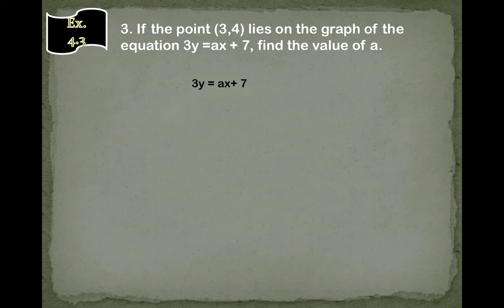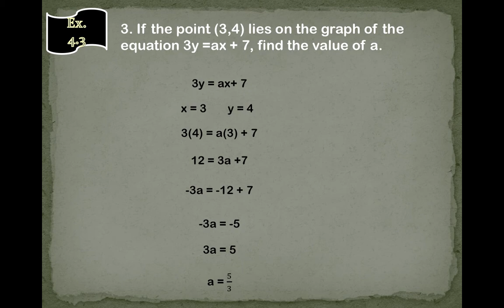CBSE Class 9 Maths Ch 4 Linear equation in two variables | Exercise 4.3 | Question 3 | ASKNSTUDY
Hello Everyone ! This is ASKNSTUDY representing Class 9 Maths Ch 4 Linear equation in two variables Exercise 4.3 Question 3.